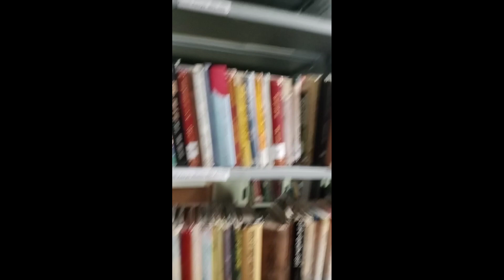maharaja agrasen college vlog | jyoti | achanak college kyu jana pada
Hello dear all friends ☺

College Vlog | Vlog of college| College masti | College masti with my friends | Jyoti ki khwahish

achanak college kyu jana pada

college detail and in depth insight reviews, latest job vacancy updates, latest education news, biography series of various topics, comparision series of various courses, courses detail reviews, latest news, education sector development and inegoration news and updates, education gyaan series, commerce junction, commerce adda, study bowl, accountancy channel, business studies channel, economics channel, colleges vlogs, colleges review du

delhi university, du life, du, du college, maharaja agrasen college, mac

Vlog, day in my life vlog, Delhi University College vlog, My first day of college, First day of college vlog, Daily vlog, Finally college vlog, Shweta chaudhary, Sahisha's World, du

अचानक कॉलेज क्यों जाना पड़ा | Achanak college kyu jana pada | Jyoti ki khwahish

Maharaja agrasen college vlog | vlog college | University of delhi

Khush raho life m kuch krte raho jo bhi kr sakte ho...❤

Jyoti